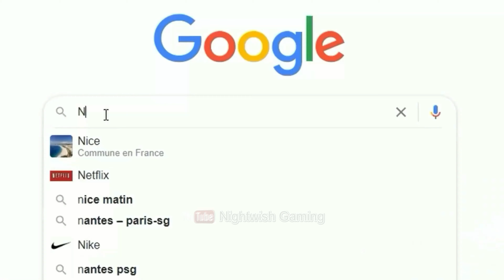The Callisto Protocol Gameplay Fr : Ça va Hacher...OMG...Trop GORE | Part 4 | 4K-60 FPS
►Rejoignez-moi dès maintenant pour une aventure Horrifique dans le monde Brutal de The Callisto Protocol ! Ne manquez pas cette opportunité de découvrir l'un des jeux les plus Glauque de l'année .

►Dans cette série de gameplays, nous allons plonger dans l'univers sombre et terrifiant de "The Callisto Protocol", le jeu d'horreur de science-fiction développé par Striking Distance Studios et édité par Krafton, Inc. Si vous avez aimé la série culte "Dead Space", vous allez adorer "The Callisto Protocol", car il est présenté comme son successeur spirituel, offrant des frissons et des cauchemars à chaque tournant.

►Dans un avenir lointain sur la lune glacée de Jupiter, Callisto, les joueurs se retrouvent prisonniers dans la sinistre Black Iron Prison, une installation extraterrestre énigmatique et terrifiante. Notre personnage se réveille sans souvenir de son passé, entouré de mystères, de créatures horrifiantes et d'une atmosphère oppressante. Notre objectif sera de survivre à ce cauchemar interstellaire et de percer les secrets les plus sombres de la prison, tout en essayant de comprendre notre propre histoire.

►Au cours de cette série de gameplays, nous allons plonger dans le mode solo du jeu, nous permettant de profiter d'une expérience immersive et effrayante. Vous allez vous immerger dans une histoire captivante, découvrant des indices, résolvant des énigmes et affrontant des créatures extraterrestres cauchemardesques. Chaque décision que nous prendrons aura un impact sur le déroulement de l'histoire, ce qui ajoutera une dimension de rejouabilité à cette aventure époustouflante.

►Préparez-vous à être envoûtés par les graphismes époustouflants de "The Callisto Protocol". Le jeu offre des visuels saisissants, des détails terrifiants et une ambiance sonore angoissante, qui vous plongeront au cœur de l'horreur et vous feront sursauter à chaque coin sombre de la prison. Soyez assurés que nous allons jouer avec les lumières éteintes et les écouteurs pour vous apporter une expérience encore plus immersive.

►En tant que fans de jeux d'horreur, nous allons essayer de vous offrir une expérience de gameplay authentique et réactive. Attendez-vous à des réactions sincères et à des moments de panique bien réels lorsque nous serons confrontés à des situations cauchemardesques. Nous vous encourageons à interagir avec nous dans les commentaires pour partager vos réactions et vos propres frayeurs.

►Vous êtes prêts à découvrir "The Callisto Protocol" avec nous ? Rejoignez-nous dès maintenant en vous abonnant à [ Nightwish Gaming ] et activez les notifications pour ne rien manquer de cette série terrifiante ! Nous publierons régulièrement de nouveaux épisodes pour vous tenir en haleine et vous faire vivre l'aventure la plus effrayante de notre chaîne.

►Merci de nous rejoindre dans cette aventure interstellaire terrifiante ! Cliquez sur le bouton "J'aime" si vous avez apprécié cette vidéo, partagez-la avec vos amis qui aiment les jeux d'horreur, et n'oubliez pas de vous abonner pour ne rien rater de nos futures vidéos d'horreur et de gaming. Restez effrayés et à bientôt dans l'espace sombre de "The Callisto Protocol" !

►Vidéo en 4K / Montage fait par Nightwish GaminG / Logiciel de montage : Adobe Première  pro